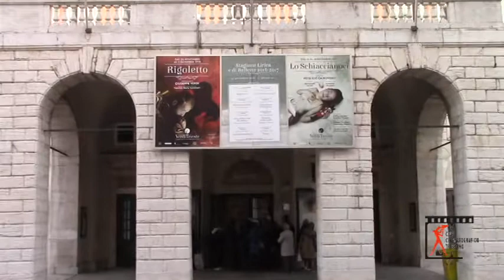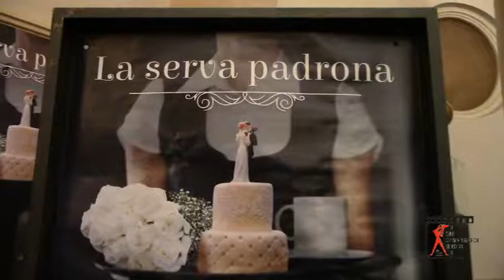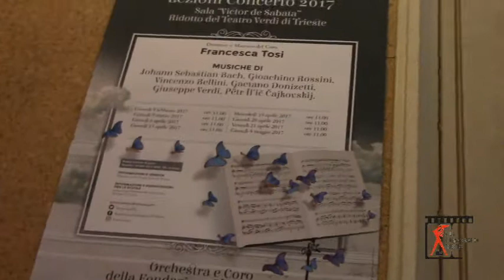TEATRO LIRICO GIUSEPPE VERDI di Nevia Godnic